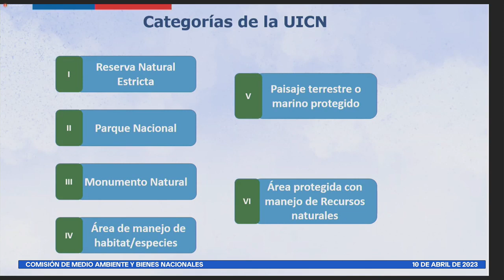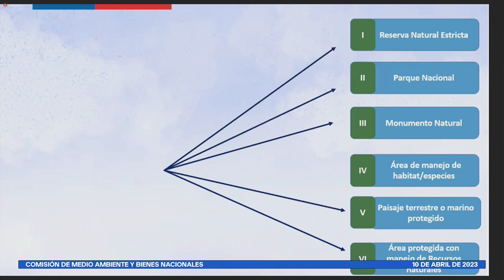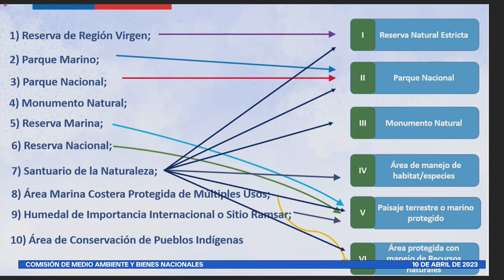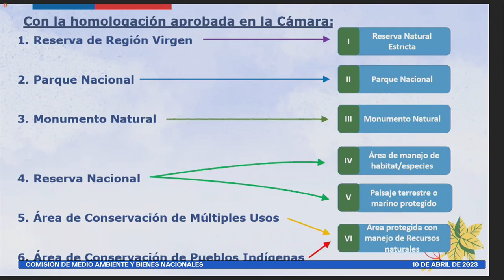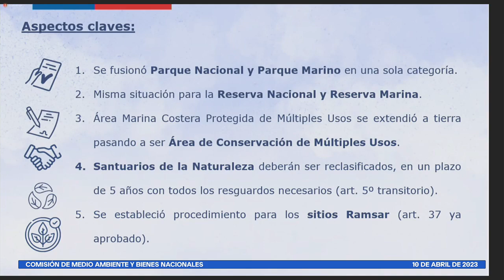Comisión de Medio Ambiente, Cambio Climático y Bienes Nacionales - 10 de Abril 2023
HORARIO: 16:00 a 17:30
MATERIA: 1.- ( Bol.N° 9404-12) Crea el Servicio de Biodiversidad y Áreas Protegidas y el Sistema Nacional de Áreas Protegidas.